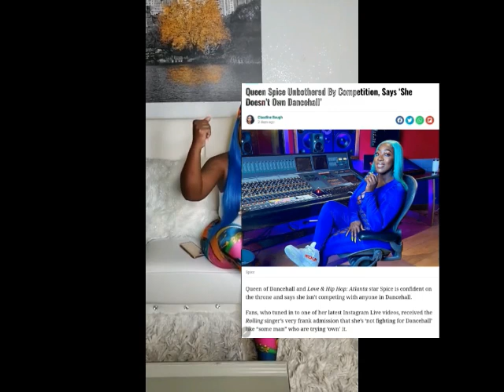SPICE BREAKSD0WN THE TRUTH ABOUT SHENSEEA FEUD & MAKES IT CLEAR THERE IS NONE + TALKS HER EX DANCERS